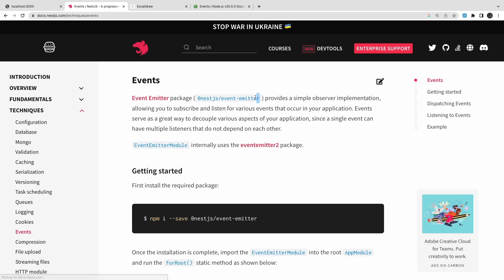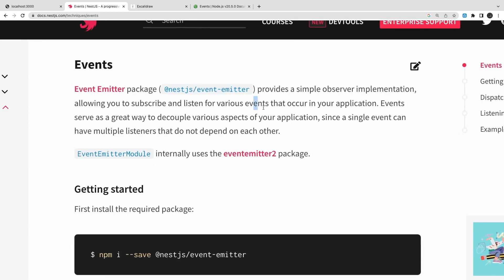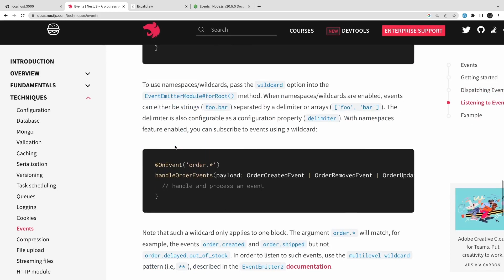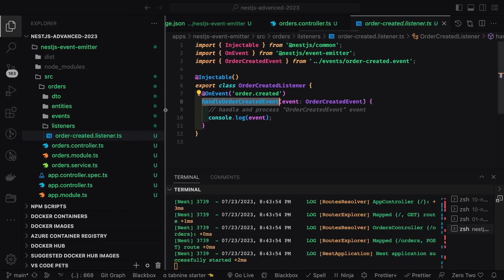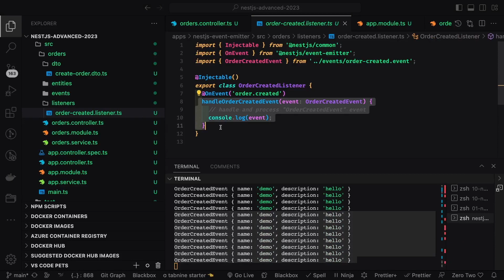NestJS Events for Event Driven Architecture #30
Hi Everyone,
🔥 This Video is a part of the Playlist "Nest JS Advanced Course 2023" and we are covering all advanced things from nestjs

In Second Module #02, we will talk about all these things

🔥 Dockerizing Nest JS Application
🔥 Error handling and data validation class validator nested payloads
🔥 Dynamic Module for TypeORM with Config Module
🔥 Building TypeORM Entities
🔥 Database migrations with TypeORM
🔥 Creating relationships with Postgres and TypeORM
🔥 Storing JSON with PostgreSQL and TypeORM
🔥 Defining transactions with PostgreSQL and TypeORM
🔥 Using the array data type with PostgreSQL and TypeORM
🔥 Offset and keyset pagination with PostgreSQL and TypeORM
🔥 Nest JS with all Different Database and ORMs
🔥 Nest JS with Mongo DB for Building APIs
🔥 Nest JS with Prisma ORM for Building APIs
🔥 Nest JS with TypeORM for Building APIs
🔥 Nest JS with Sequelize ORM for Building APIs
🔥 Nest JS with MikoORM for building APIs
🔥 Nest JS with Dynamo DB for Building APIs
🔥 Nest JS with Knex ORM for Building APIs

🔥 what is in the advanced Nest JS Course

- Nest JS DTO Validation - nested DTO's and data transform
- Nest JS Config Module
- Nest JS Migration Setup with Knex/typeorm/prisma
- Nest JS API caching
- Nest JS with External Services Like Kafka and Elastic Search, or any database or Redis
- Nest JS with Azure or S3 for upload and download files
- Nest JS with SQS and SNS
- Nest JS with Redis
- Nest JS with other Microservices
- Nest JS Request/Response Handling.
- Nest JS handling Middleware for Routes
- Nest JS Custom Response Interceptor
- Nest JS Swagger for all type of Response and Error Codes
- Nest JS with Rabbit MQ Microservices
- Nest JS CQRS  @nestjs/cqrs
- Nest JS CRUD using @nestjs/crud
- Nest JS Types of Tests cases
- Nest JS with Graphql
- Nest JS with Prisma and Graphql
- Nest JS with TypeORM or Sequelize
- Nest JS with Prisma ORM
- Nest JS with Sequelize  ORM
- Nest JS with External services
- Nest JS with Dynamic Modules
- Nest JS with Mongoose for API development
- Nest JS with Rollbar for External error  Logging
- Nest JS auth and authz
- Nest JS Dynamic Modules
- Nest JS Powerful DI framework
- Nest JS Building REST & Graphql Service
- Nest JS with web sockets
- Nest JS dev tools
- Nest JS external service Integration
- Nest JS API Monitoring and perf checks
- Nest JS security
- Nest JS with Nest JS Microservices Kafka, Grp, Rabbit MQ

⭐️ Crash Courses ⭐️

🔗 its very big list